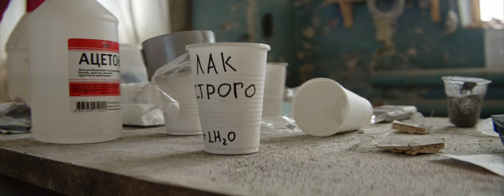Раковины из бетона Москва "Petrobeton"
Изготовление раковин из бетона на заказ с доставкой по Москве, Санкт-Петербургу и по всей России. Так же изготавливаются столешницы из бетона, кашпо из бетона.